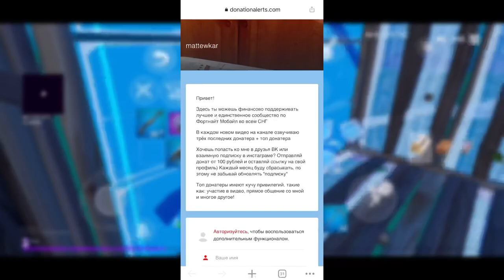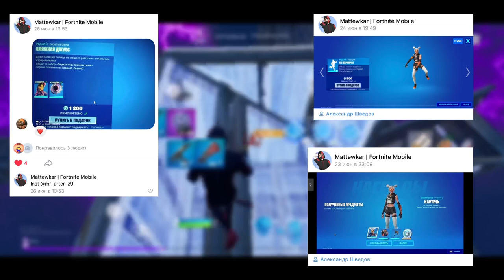ПУТЬ В ЛИГУ ЧЕМПИОНОВ В ФОРТНАЙТ НА ТЕЛЕФОНЕ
Fortnite Mobile
Матевкар
MATTEWKAR
60 fps в фортнайт мобайл
Турниры фортнайт
Fncs fortnite
Fortnite tournaments
Freefortnite
Fortnite app store
Fortnite Apple
Фортнайт заблокировали
Apple удалили фортнайт
60 фпс в фортнайт Мобайл на андроид
60 фпс в фортнайт на андроид